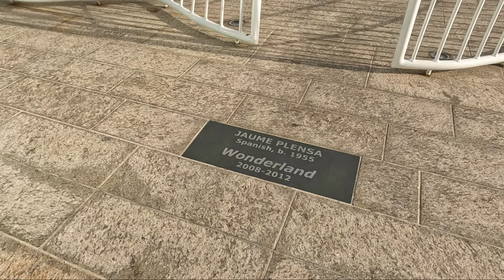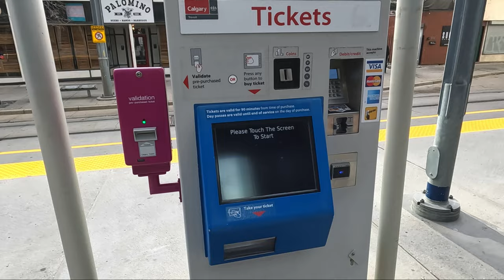Calgary Downtown Walk | Wonderland Sculpture to 7th Ave SW Along CTrain Line Walk | Canada Walks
Downtown Calgary Walk | Wonderland Sculpture, Centre St, 7th Ave SW CTrain Line | Travel Alberta, Canada

Beautiful Calgary downtown and CTrain Station walk on a Friday afternoon. There are more Calgary and Banff videos under the playlists mentioned below.

Chapters:
0:00 Intro
0:15 6th Ave SE & Centre St S - Calgary Downtown
0:50 Wonderland Sculpture  - Calgary Downtown
3:15 Calgary Tower - Calgary Downtown
5:25 7th Ave S & Centre St S  - Calgary Downtown
6:45 CTrain 1st St SW Station - Calgary Downtown
10:45 7th Ave SW & 1st St SW  - Calgary Downtown
14:15 7th Ave SW & 2nd St SW  - Calgary Downtown